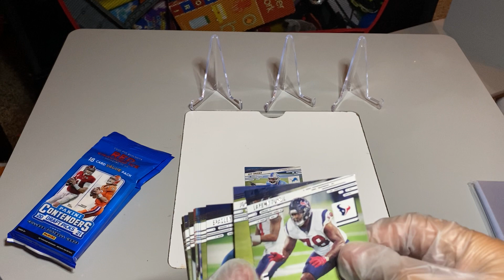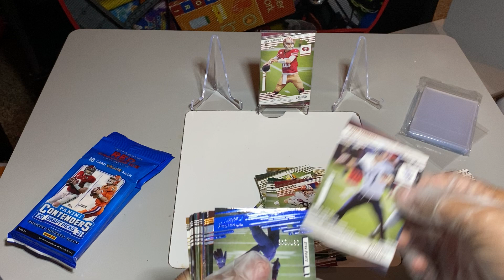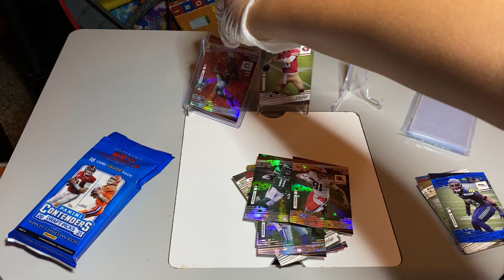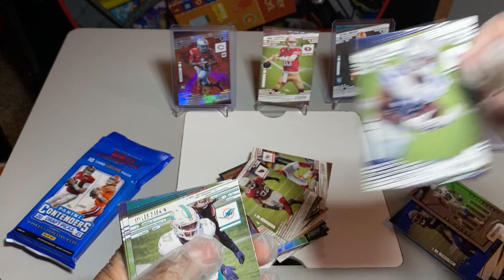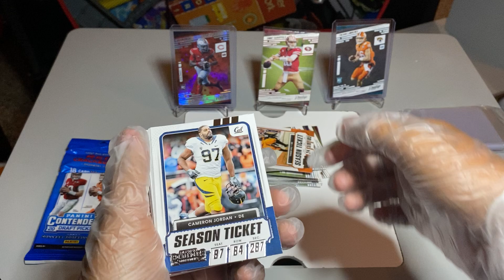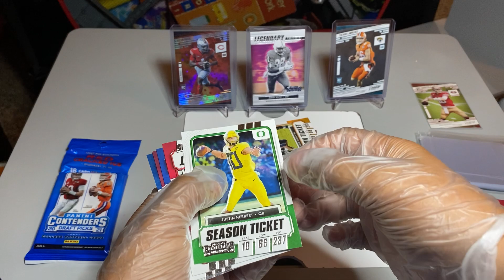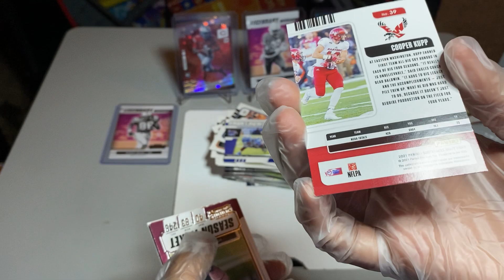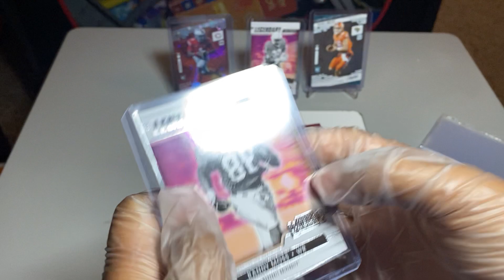“Contenders draft picks Fat packs 2x” “hanger box pretige” football cards opening ‘good’